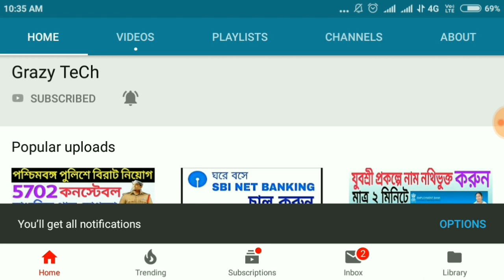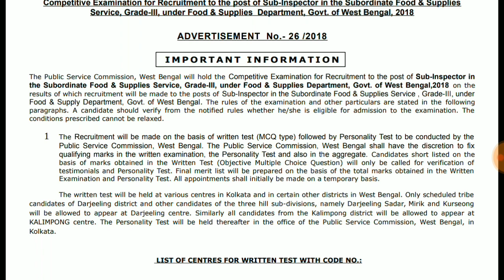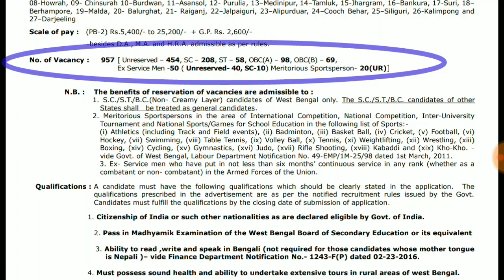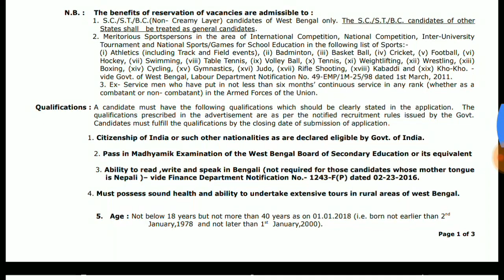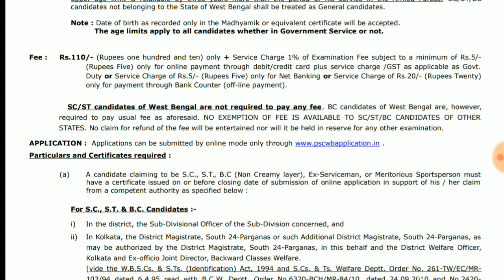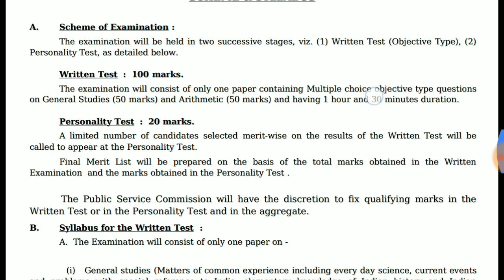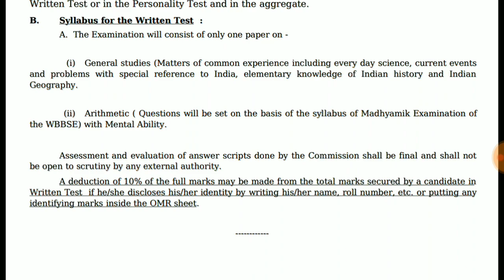মাধ্যমিক পাসে খাদ্য দপ্তরে সাব-ইন্সপেক্টর নিয়োগ|WBPSC Food Sub-Inspector Recruitment 2018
West bengal public service commission released a new notification for recruitment west bengal Food sub-inspector or food department SI .All details about wb food si recruitment discuss in this video such as Qualification,Salary,Exam center list,Age limit ,Online application date etc.

Jiosaddam@76022
Grazy TeCh.